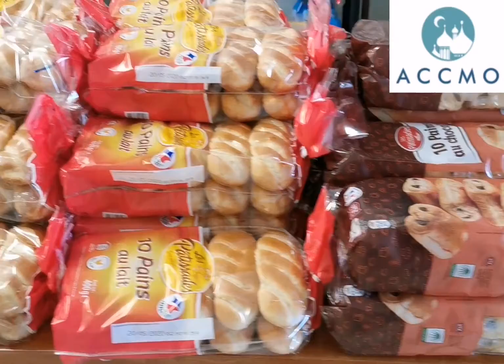Collecte de dons | Remerciements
Vos dons affluent chaque jour un peu plus et de nouvelles familles peuvent ainsi en bénéficier !

Tous les jours de 18h00 à 20h00, faites un don au 10 avenue Berthelot, 77330 Ozoir-la-Ferrière.

Vous êtes dans le besoin ? Appelez-nous au 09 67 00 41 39 !